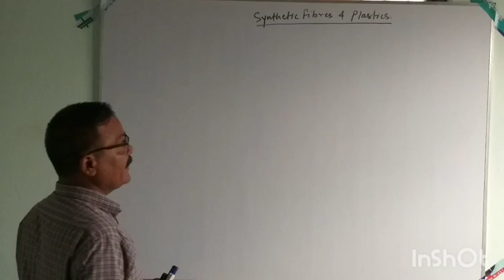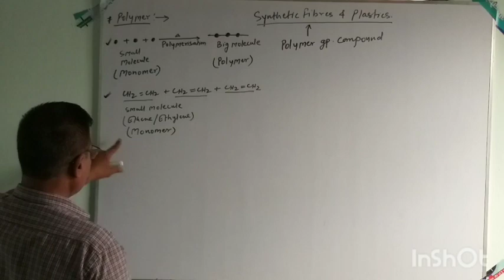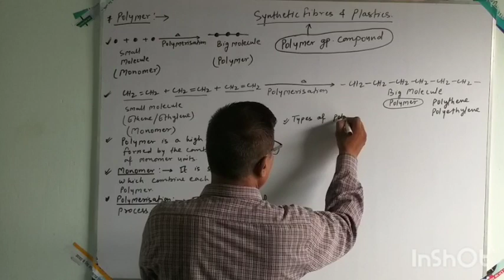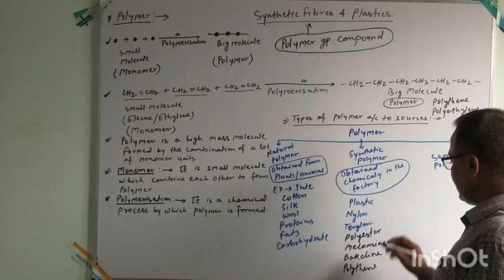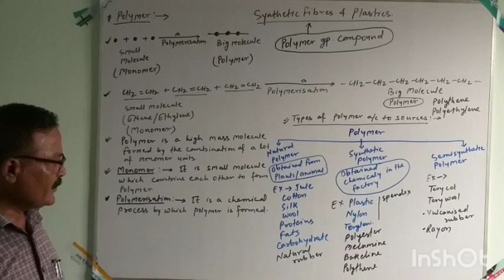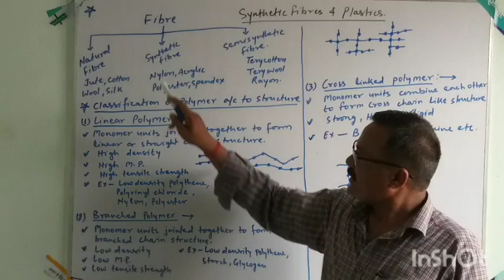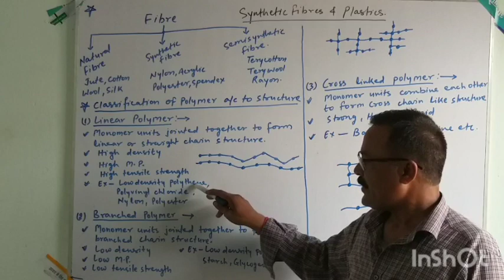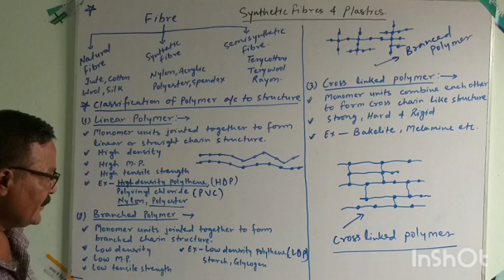Class 8.(Chemistry).Chapter-Synthetic fibres & plastics.(part-01).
Classification of polymers